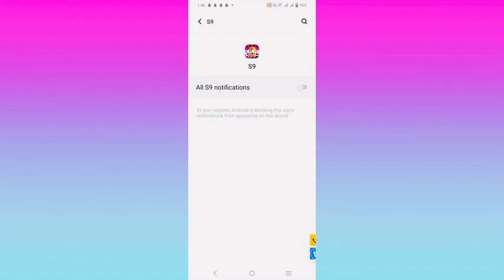how to Account create s9